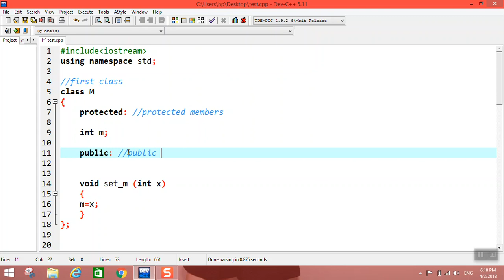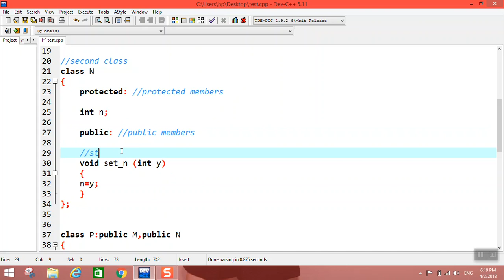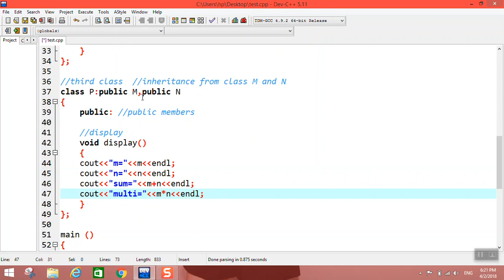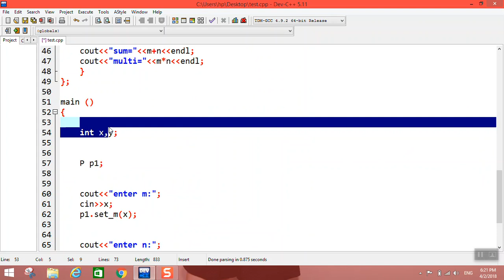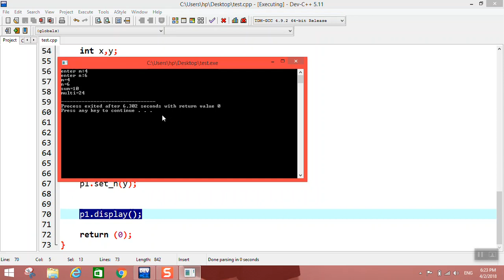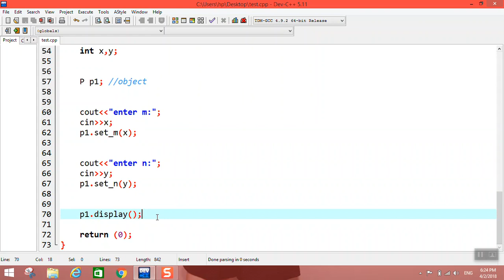#04 OOP Inheritance (Multiple)